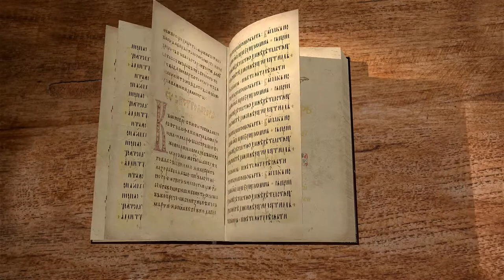Псалтирь. Псалом 127. Протоиерей Олег Стеняев. Библия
Псалом 127 входит в чинопоследование Венчания. Он изображает блаженство Богобоязненной семьи. Трудолюбивый хозяин будет есть от трудов рук своих. Что означают сравнения жены и детей с лозой и ветвями? Псалом обещает благополучие и долголетие праведнику. Как понимать это в Новозаветном контексте?